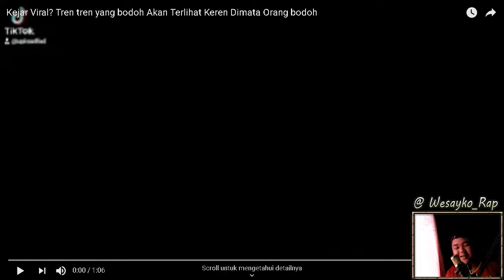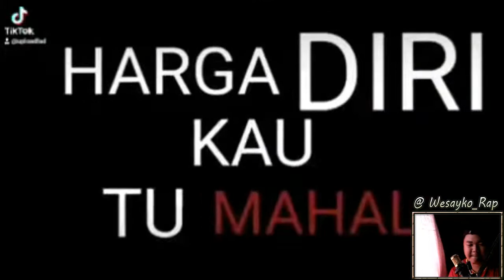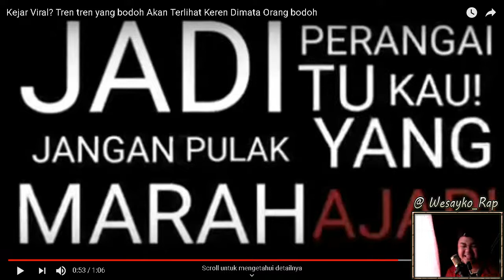DissTrack TIKTOK STUPID (Reaction)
- PC SPEC
MOBO DELL

DUAL CORE
VGA NVIDIA GFORCE 1GB
MONITOR ACER 15 INC
MOUSE MACRO GAMING BALST X7
KEYBOARD HP ORIGINAL
MIC BM - 800 STANDAR

 - SOFTWARE
BANDICAM
ADOBE PREMIERE CS6
PHOTOSHOP

zein panzer, zein panzer 2020,